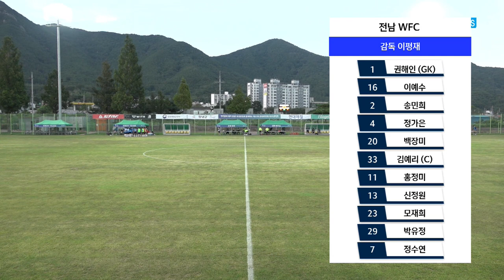전남을 상대로 압도적인 경기력의 수원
하이라이트ㅣ2022선수권I 수원FC위민 vs 전남WFC I 예선 2조 I 창녕스포츠파크 천연3 구장 I 전지훈련 메카 창녕! 부곡온천과 함께하는 전국여자축구선수권대회 -22.07.29